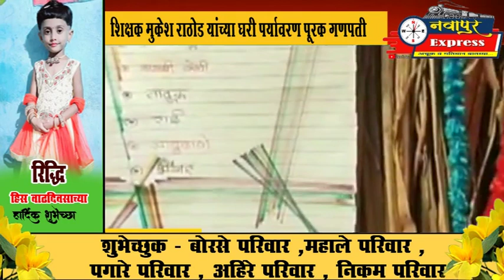नवापूर : शिक्षक मुकेश राठोड यांच्या घरी पर्यावरण पूरक गणपतीची स्थापना